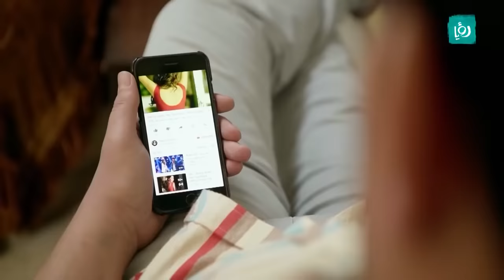الزلمة بس يقرر يطلع مع مرته على المطعم .. نكد العالم كله بنزل😲